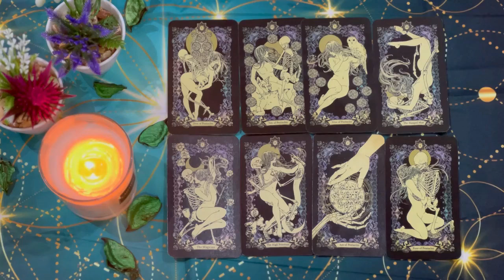SAGITTARIUS 😍 SOMEONE IS COMING IN TO DEFEND YOU AND NO ONE WANTS TO CROSS THIS PERSON…💗 AUGUST 2024